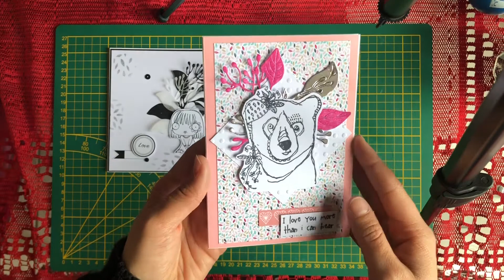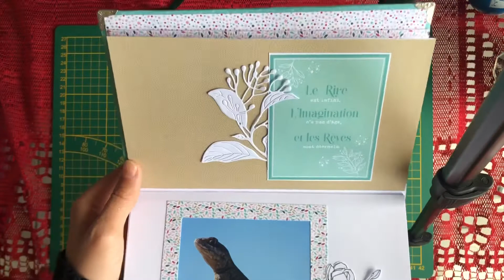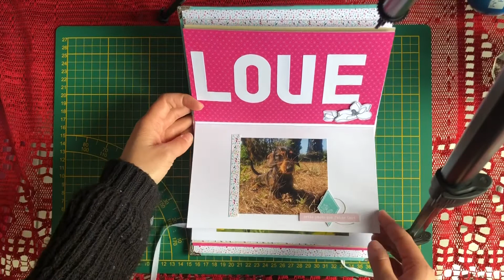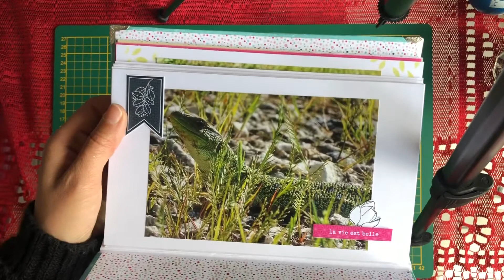PRÉSENTATION Des créations 🧚‍♀️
🦋Je vous présente les créations que j’ai envoyé pour la candidate de la DT de la fée du scrap 😉😘

À bientôt dans une prochaine vidéo les scraps girls ☺️😘